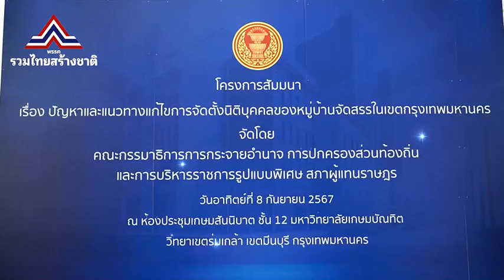'เกรียงยศ' จัดสัมมนา เรื่อง ปัญหาและแนวทางการแก้ไขการจัดตั้งนิติบุคคลของหมู่บ้านจัดสรรในเขตกรุงเทพ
นายเกรียงยศ สุดลาภา สส. แบบบัญชีรายชื่อ พรรครวมไทยสร้างชาติ ในฐานะรองประธานคณะกรรมาธิการการกระจายอำนาจการปกครองส่วนท้องถิ่นและการบริหารราชการรูปแบบพิเศษ จัดการสัมมนา เรื่อง ปัญหาและแนวทางการแก้ไขการจัดตั้งนิติบุคคลของหมู่บ้านจัดสรรในเขตกรุงเทพ
เป็นก้าวแรกของการรวบรวมประเด็นต่าง ๆ เพื่อนำเข้าที่ประชุมคณะกรรมาธิการการกระจายอำนาจการปกครองส่วนท้องถิ่นและการบริหารราชการรูปแบบพิเศษ เพื่อนำไปสู่การแก้ไขปัญหาอย่างยั่งยืนต่อไป